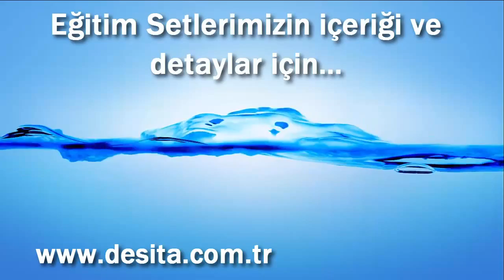SolidCAM 2015 Menusu Nasıl Kullanılır